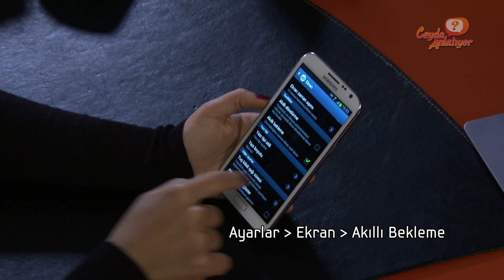Akıllı Bekleme Özelliğini Nasıl Kullanabilirim?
Siz sordunuz, Ceyda sizin için cevaplıyor. Akıllı Bekleme Özelliği hakkında bilgi almak için videomuzu izleyin. Ayrıca, siz de Ceyda'ya merak ettiğiniz şeyleri sorabilir ve YouTube kanalımızda yanıtları izleyebilirsiniz.